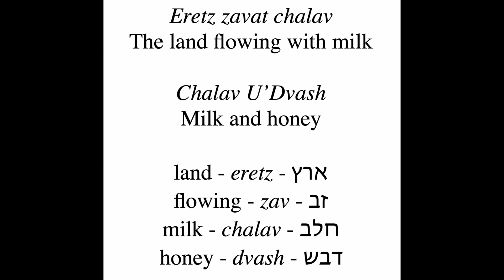Eretz Zavat Chalav U`Dvash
I didn't see this recording on YouTube, so I thought I'd add it.